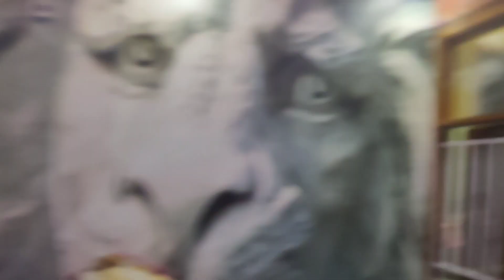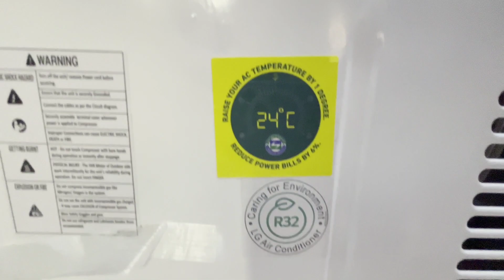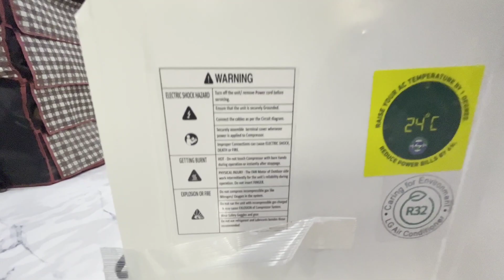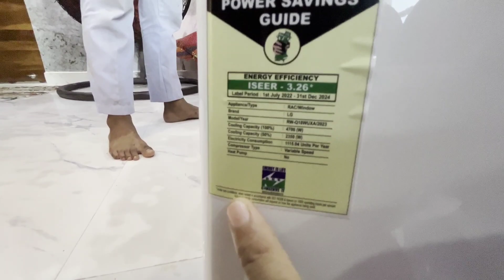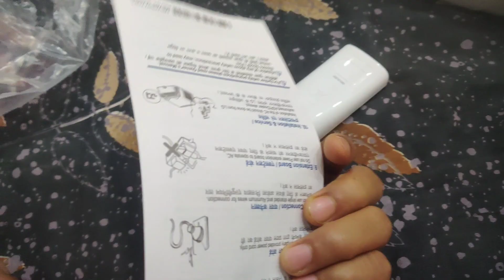Best AC 2023 | 40000 के अंदर सबसे बढ़िया AC | Best 1.5 Ton AC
kon si AC best hai
LG ki AC
voltas AC
carrier AC
Daikin ac
2023 ki sense best AC kon si hai
1.5 ton ki best AC
best 1.5 ton ac
1 ton best AC
kon si AC Leni chahiye